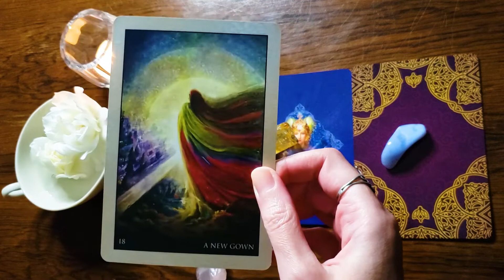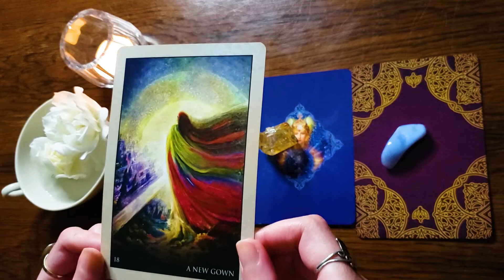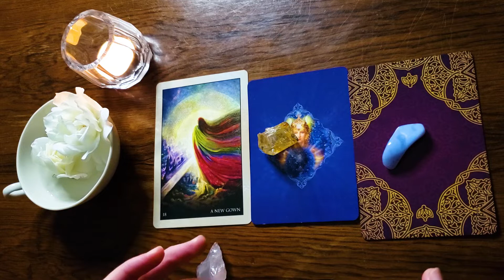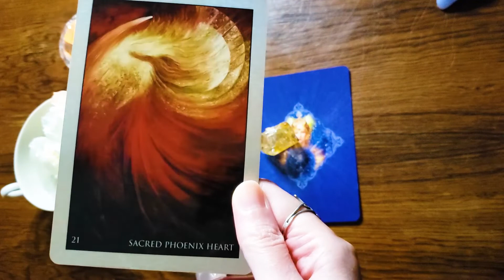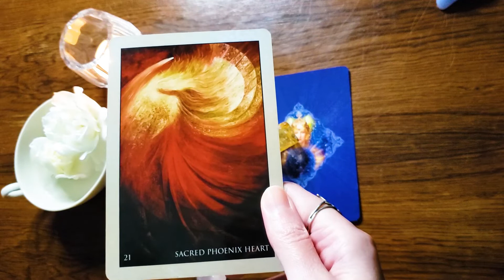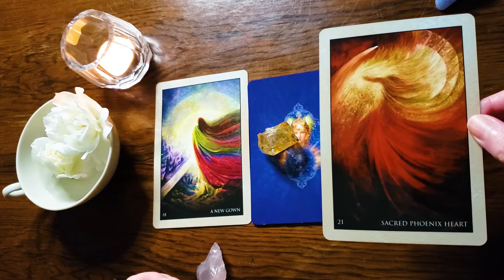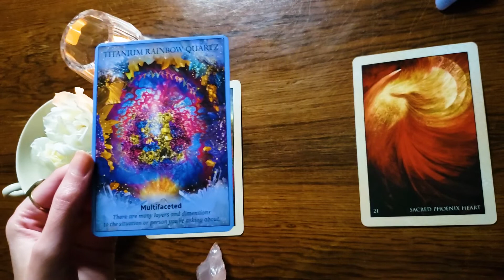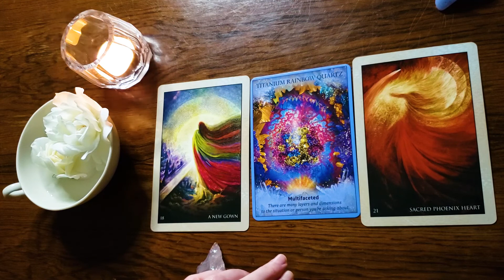*Twin Flame Reading Today* 🔥❤️ Divine Masculine & DF Are Supporting Each Other In Deep Surrender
🔥❤️ * Twin Flame Reading Today* for the Divine Masculine and Divine Feminine.  What's your message from your Twin Flame?  The DF is receiving an upgrade, "a new gown" and the DM is rising like a phoenix from the ashes.  The energy of union and ascension is powerful and passionate. 🔥❤️

🌹 "In total faith,
love tenderly guides every lover
to the garden of the heart."
~Rumi 🌹

Introductory Ascension Coaching Session for first-time clients
*First-time Introductory sessions are only $33.33*

Find out about the work that continues to transform my life and the book Twin Flames Finding Your Ultimate Lover here:

Rumi Oracle Cards by Alana Fairchild
Crystal Angels Oracle Cards by Doreen Virtue

    Aldyn